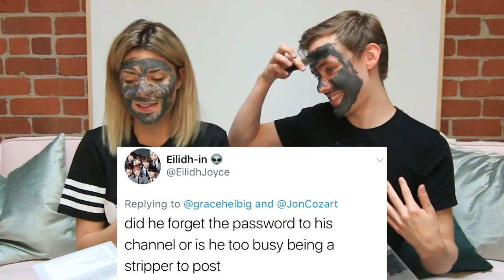MAGNETIC FACE MASKS w/ JON COZART // Grace Helbig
Jon has never tried a face mask before so I forced him to try a magnetic one with me while he told me about putting money in a stripper's pants! Fun!